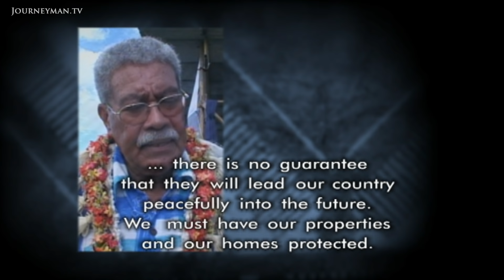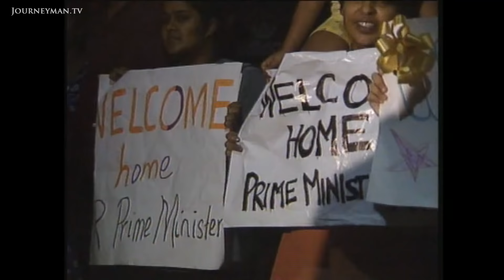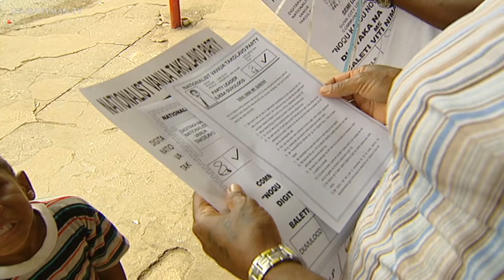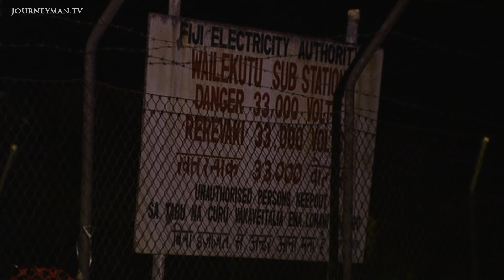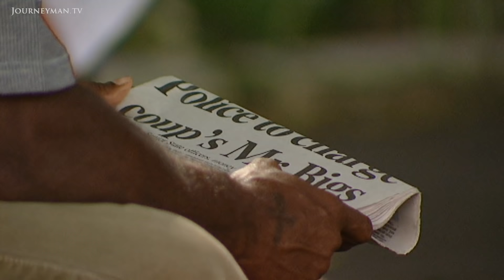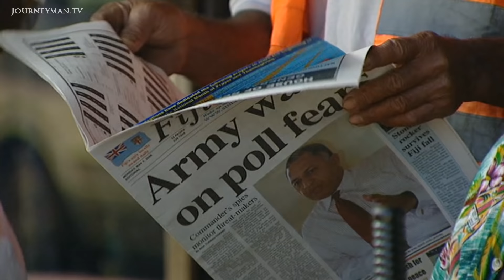Fiji Is Using The Army To Enforce Democracy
Democracy And The Gun (2006): Officials in Fiji are fearful of a second nationalist coup to oust elected President Mahedra Chaudhry.

Fiji is on high alert ahead of this weeks election results. Even the Prime Minster has warned there might be another coup  something the army has vowed to prevent.

In 2000, angry nationalists forced the Indo-Fijian President, Mahedra Chaudhry, from power. Now the deposed leader is predicted to win the election. And again, nationalists are determined his reign will be brief. But the army is determined to enforce democracy. There will be no coup, vows military commander Frank Bainimarama. However, new evidence has emerged suggesting that the real plotters of the last coup are still at large. And following three coups in 13 years, no one is taking peaceful elections for granted.

Channel Nine – Ref. 3073